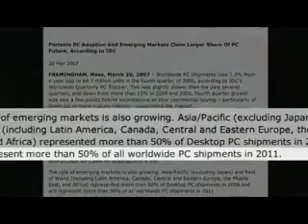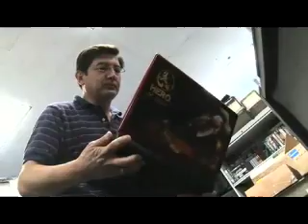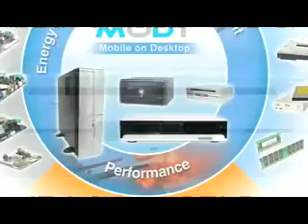Inside the Intel Mobility Demo Lab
Intel Centrino Duo & Intel Centrino Pro
Karen Regis from Intel's Mobility Group talks about what's new with Intel's latest laptop technologies. She shows a variety of new chips the combine to provide improved performance, better wireless, great graphics and power efficiencies for new laptops built with Intel Centrino Duo processor technology. This video was shot inside the Intel Mobility Demo Lab inside Intel Headquarters in Santa Clara, California.